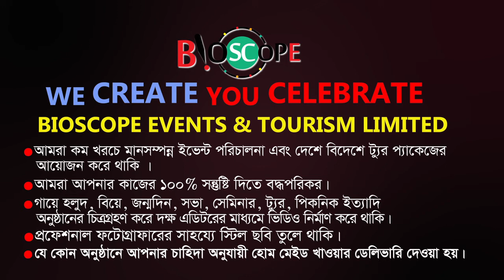ওরে সাম্পান ওয়ালা তুই আমারে করলি দেওয়ানা | Bangla Song 2021 | Coxs Bazar Tour | Bioscope Events Tour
ইভেন্ট এক্টিভেশন
ফ্যামিলি পিকনিক
স্কুল-কলেজ-ভার্সিটির প্রোগ্রাম   সামাজিক অনুষ্ঠান
 সভা সমাবেশ   কর্পোরেট ইভেন্টস
 জব ফেয়ার & বুক ফেয়ার
সেমিনার & কনফারেন্স
 ফটোগ্রাফি & ভিডিওগ্রাফি
  সাউন্ড & লাইটিং
এল ই ডি মনিটর
প্রজেক্টের & পর্দা
 ডায়েরি & ক্যালেন্ডার
 ক্রেস্ট & সম্মাননা পদক
 দেওয়াল ঘড়ি
 টিশার্ট, ট্রাউজার

২৬৩ মালিবাগ মোড়, ঢাকা ১২১৭